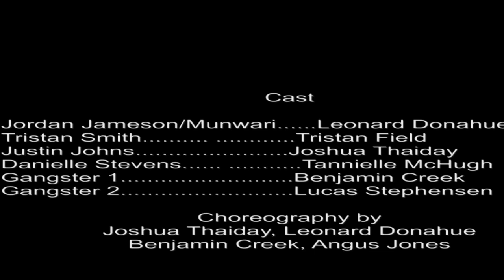Munwari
Starring Leonard Donahue, Munwari is an Indigenous Australian superhero short film. This is the first installment in a series of shorts from Gustacious Productions

Plotline: A couple walk by Jordan busking and disrespects him. The couple then walk into trouble, as Jordan walks past he see's them in trouble but will he help them? Or will Munwari come to the rescue?

Cast: Leonard Donahue, Joshua Thaiday, Tannielle Mchugh, Tristan Field, Lucas Stephensen, Benjamin Creek

Written and Directed by: Angus Jones

Go and like these pages for more upcoming shorts